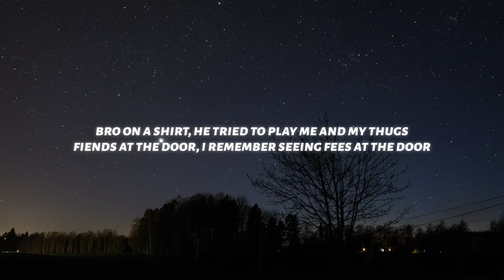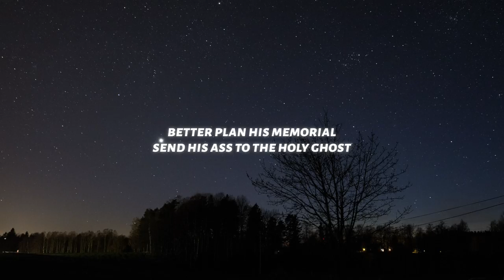SSGKobe - Caddy (Lyrics)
♫ SSGKobe - Caddy

◼️Lyrics: SSGKobe - Caddy

[Intro]
Ooh, ooh-doo
Ooh, ooh-doo
(Hey, SIRSKI)

[Chorus]
Prada bags in the Caddy (Yeah, Hello), I'll take care of you
Big bands, they keep adding (Hey)
Choppas, I'll Mariah Carey 'em (Hey)
Better plan his memorial
Send his ass to the Holy Ghost
Kinda sad how his story goes (Yeah)

[Post-Chorus]
Brody got shot on the block (Oh)
Very sad day for the opps, huh
He tryna cuff on a thot, no
She tried to fuck on the squad

[Verse]
She wanna fan me with the drugs (Fan me)
Fuck off a Perc', she start a family with the drugs (Family)
You gon' gеt murked, you try to play me or my girl (Grrah, brrah)
Bro on a shirt, he triеd to play me and my thugs (Grrah, grrah)
Fiends at the door, I remember seeing fees at the door
Nigga runnin', got the beam, see the Lord
In the dream sippin' lean, I'ma soar
R.I.P., gotta breathe for the boy
Love letters, man, I really hope she do
Bad bitch, light skin attitude
Do anything in the world for you (You)
Hoes like me 'cause I'm too smooth
Not your speed 'cause you're too slow
Evolve like I'm Mewtwo
This shit too simple
I get racks like Wimbledon
Nigga talkin' shit, put a rack up on his head, now he's gone
Oh-oh-oo

[Chorus]
Prada bags in the Caddy (Yeah), I'll take care of you